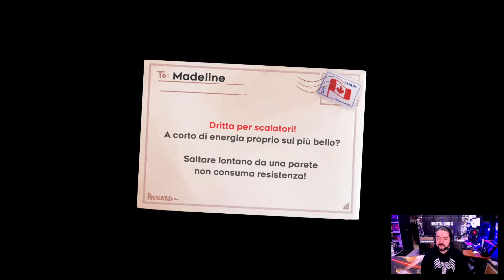UNA TRISTE ANIMA! ▶▶▶ CELESTE Gameplay ITA (Parte #3) - Walkthrough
celeste gameplay ita